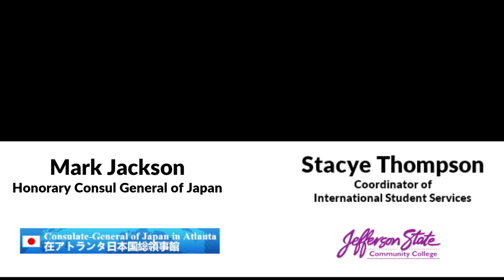Mark Jackson, Honorary Consul General of Japan. November 2020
Jefferson State Community College International Students Program - November 2020 Conversation with Mark Jackson, Honorary Consul of Japan in Birmingham, Alabama